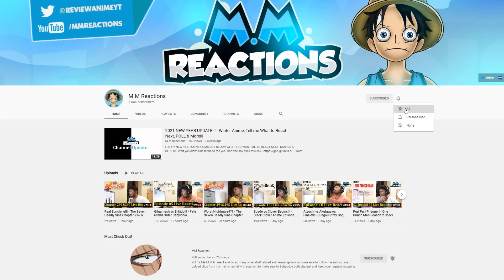Curse from Hate!!! - Jujutsu Kaisen Episode 09 Full Reaction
00:00 - Intro
00:06 - recap
01 :28 -Ep 09 Reaction
23:35 - afterthoughts

Jujutsu Kaisen  ep 9 reaction,
Jujutsu Kaisen  09 live reaction,
Jujutsu Kaisen anime reaction,
Jujutsu Kaisen,